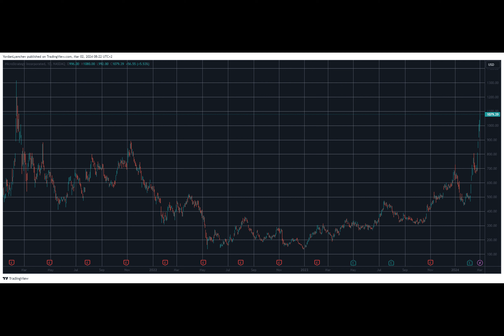MicroStrategy (MSTR) Stock Skyrockets Above $1,000, Dwarfs S&P 500, Nasdaq, Dow Jones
MicroStrategy, the Michael Saylor-co-founded business intelligence software giant that is also the largest corporate holder of Bitcoin, has seen its stock price go through the roof in recent weeks and months.